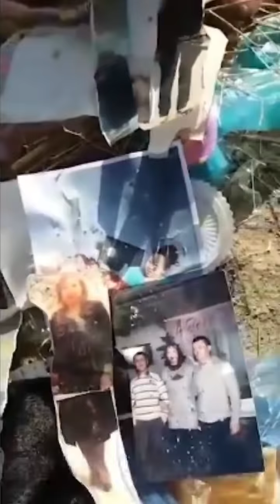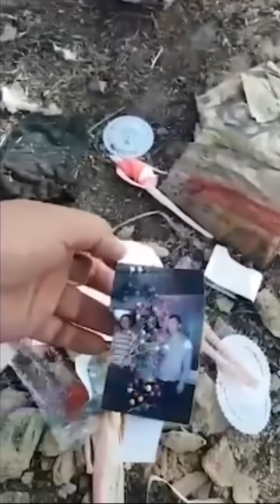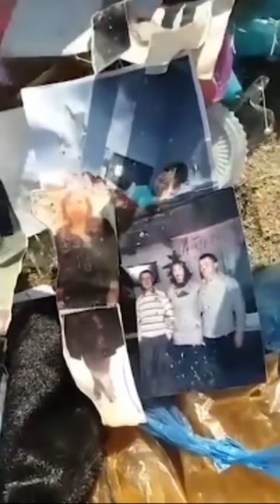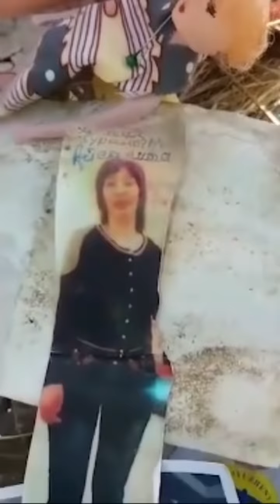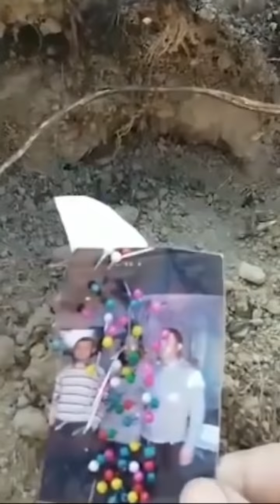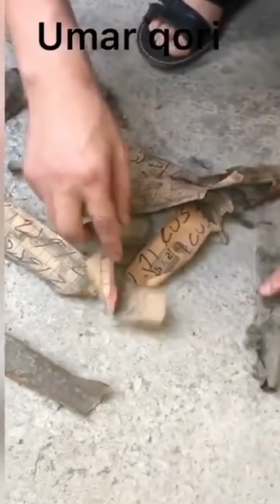СЕХР КИЛИНГАНЛАР. СЕХР ЖОДУ, МОЗОРДАГИ ВУДУ КУГИРЧОКЛАРИ, УЙДА УМАР КОРИ ТОПГАН СЕХР КУГИРЧОКЛАР